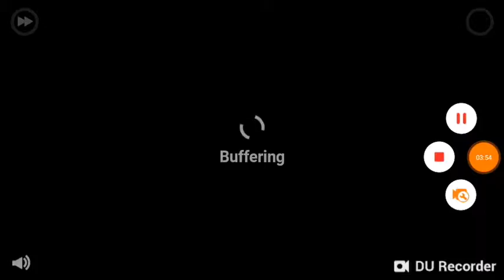There's poop in my soup